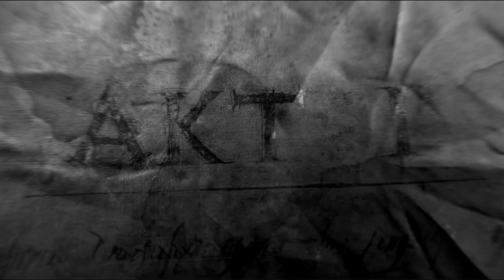» Diablo 3 RPG style gameplay part 1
Pierwszy filmik z nowej serii.
Milego ogladania.